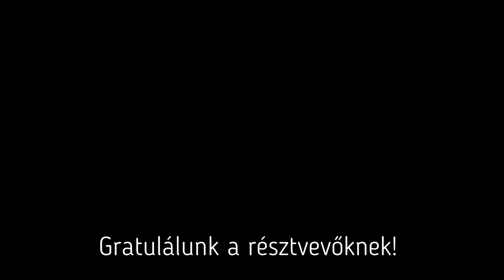Cserkész-Boskola - Kristóffy Iván Versmondóverseny - 2024, Boston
00:00 - Bevezető
00:14 - 7-9 éves korosztály bevezető
00:33 - Sárkány!!!
01:25 - Így értékeltünk mi...
02:23 - Bálint-Debanne Gabriella: Csukás István - Egérmese
03:18 - Halácsy Teréz: Egy boszorka van (népdal)
03:58 - Lengyel Leó: Weöres Sándor - Kutyatár
04:53 - Bálint-Debanne Lujza: Mórics Zsigmond - Iciripiciri
06:27 - Béky Nándi: Csóri Sándor - Csodakutya
07:23 - Halácsy Káli: Petőfi Sándor - Mi kék az ég!
07:59 - Huszár Hanna: Zelk Zoltán - Ákombákom
09:31 - Perge Marci: Szabó Lőrinc - Nyár
10:23 - Schmied Lilien: Ady Endre - Karácsony
12:06 - 7-9 éves korosztály utószó
13:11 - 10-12 éves korosztály előszó
14:54 - Favalóverseny!
15:15 - Denecke-Spakovszky Félix: Mórics Zsigmond - Iciripiciri
16:16 - Schmied Lilien: Ady Endre - Karácsony
18:09 - Bálint-Debanne Izabella: Gazda Erzsi - Álmomban, Mórics Zsigmond - Iciripiciri
20:03 - Bogdán Lujzi: Gárdonyi Géza - A kutya meg a nyúl
22:06 - Denecke-Spakovszky Simon: Mórics Zsigmond - Iciripiciri
23:11 - Halácsy Edő: Petőfi Sándor - Anyám tyúkja
24:05 - Huszár Samu: Csukás István - Sün Balázs
29:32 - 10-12 éves korosztály utószó
29:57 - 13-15 és 16-19 éves korosztályok előszó
30:08 - Jacobs Kara: Arany János - A walesi bárdok
34:06 - Olland Sophie: Petőfi Sándor - Anyám tyúkja
35:08 - Rácz-Kozuma Emma: Arany János - A walesi bárdok
39:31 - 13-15 és 16-19 éves korosztályok utószó és nyújtózkodás
39:47 - Kortalanok korosztálya
39:58 - Béky Bence: Romhányi József - A róka és a holló
45:02 - Fogarasi Miklós: Vörösmarty Mihály - A vén cigány
49:54 - Halácsy Béla: Tollas Tibor - Az elítéltek
53:12 - Huszárné Tősér Emese: Kafka Margit - Petike jár
55:55 - Huszár Viktor: Randóti Miklós - Himnusz a békéről, Randóti Miklós - Erőltetett menet
1:00:34 - Rácz Lívia: Kányádi Sándor - Az elveszett követ
1:07:10 - Perge János:  Szabó Lőrinc - Lóci óriás lesz
1:11:19 - Ráadás 1 - Jacobs Kara: Petőfi Sándor - Szeptember végén
1:13:19 - Ráadás 2 - Bognár Erzsébet: József Attila - Mama
1:15:25 - Ráadás 3 - Schmied Lilien: Petőfi Sándor - Füstbement terv
1:16:18 - Gratuláció és köszönet